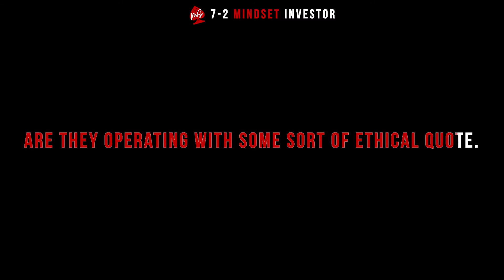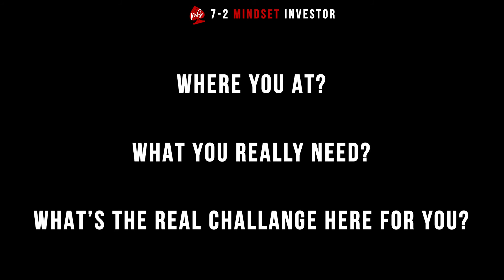The Pratfall Effect - Creating Credibility Before Vulnerability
Great conversation with the author of “EVERY CONVERSATION COUNTS” @RiazMeghji on 7-2 Mindset Investor Podcast. In this video, Riaz dugs deep into the concept of realness and perfection. Most people are hiding their vulnerabilities on social media, Riaz talks about creating credibility before vulnerability.

According to Riaz, qualities of great leaders include good communications skills, Acknowledging people first, going first, how to win the trust of others, and many more. Listen to this video till the end cultivate leadership skills in yourself.

Time Stamps

00:00 - Why do we trust people?
00:10 - “Real Connection is not about Perfection, real connection comes from the ability to embrace perfection.”
00:20 - How we practice realness instead of practicing perfection.
01:00 - Leader go First
01:54 - The pratfall effect
02:30 - The sense of competence
02:53 - Be assertively empathetic
03:53 - Acknowledge first

💥 Follow Mark Smith | 7-2 Mindset Investor on Social Media 💥

Story behind 7-2 Mindset Investor | Mark Smith

If you’ve ever played poker you’d understand the significance of the cards 7-2. These cards are the worst hand, and the only way out is to fold.

We all get dealt bad hands in life and we can choose to accept them or rise above them. We have the power to write our own stories, our own wins. This podcast is about 7-2 moments that have broken people and had them literally on their knees. They all refused to accept defeat and as a byproduct have became inspirations. I intend to educate, inspire and motivate you through my podcast interviews with my guests on the topics of Real Estate, Real Estate Investing, Mindset and Personal Development. I want to help you win those 7-2 moments of your life. We are all in this together y’all.